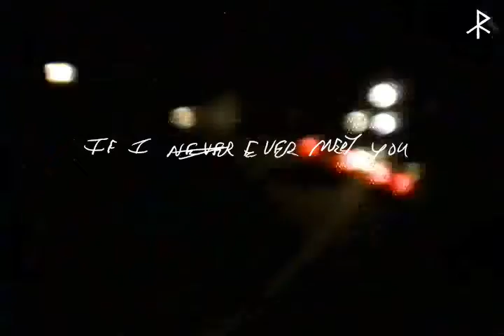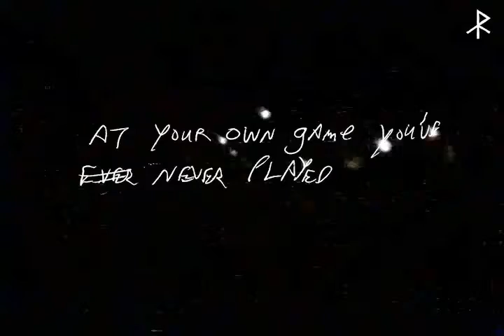Pink Mexico - swear words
Written by Robert Preston Collum, Grady Walker and Paul Blackwell.
Lyrics by Robert Preston collum
Produced by Paul Blackwell
Robert Preston Collum - vocals, guitar, drums
Grady Walker - bass
Paul Blackwell - guitar
Mixed by Paul Blackwell
Mastered by Jeremy Scott